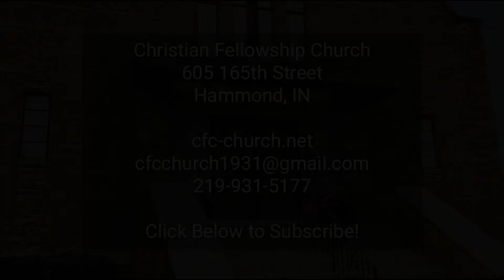CFC Online Sermon 08 30 2020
Christian Fellowship Church, Hammond's Bible Church, online sermon for 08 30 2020. "Are We Close to The Rapture?" Part 3 by Pastor Michael J. Matiscik.